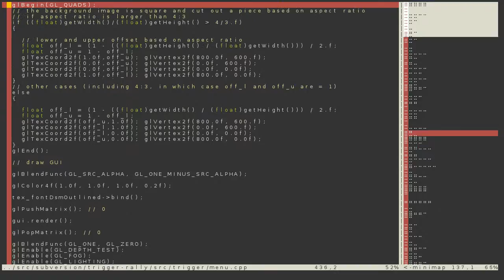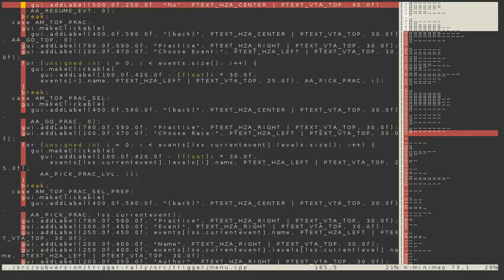Vim Minimap Showcase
What Vim Minimap looks like Scrolling through a big C++ file.